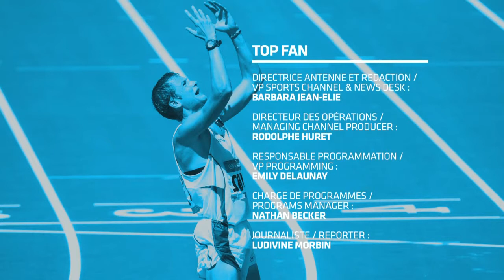Top Fan: Alex Schwazer is the favourite fan's champion this week.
A high level top Fan this week.